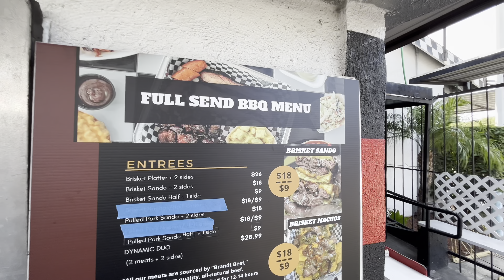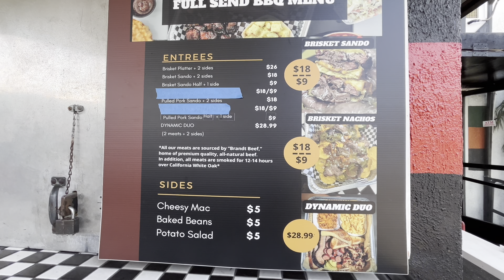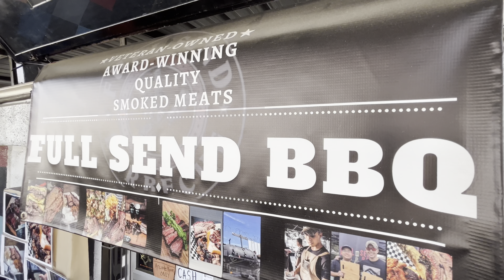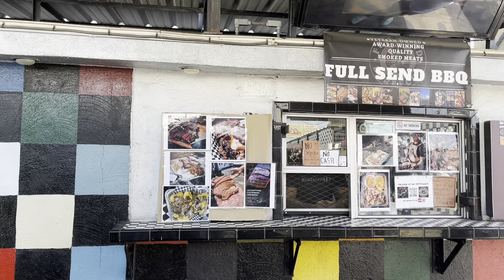Juicy Smoked Brisket - Veteran Owned Award Winning Quality Meats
Juicy And Tender Barbecue Brisket. It took 14 hours with white charcoal and it opened on weekend only. Veteran Owned Business